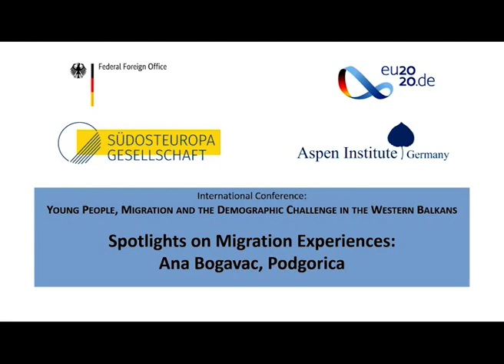Spotlights on Migration Experiences: Ana Bogavac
Spotlight on Migration Experiences by Ana Bogavac for the International Conference “Young People, Migration, and the Demographic Challenge in the Western Balkans”.